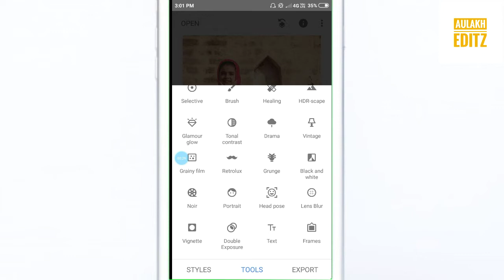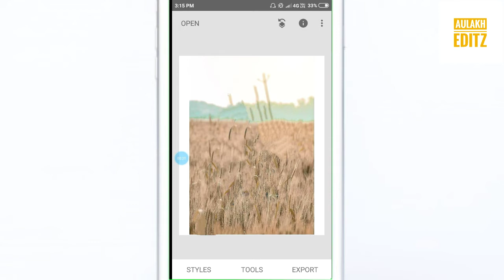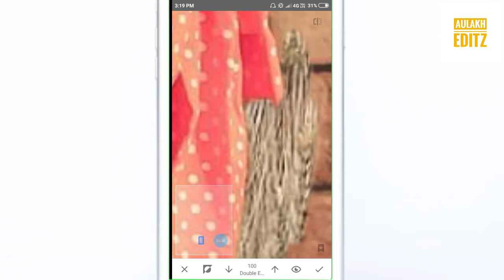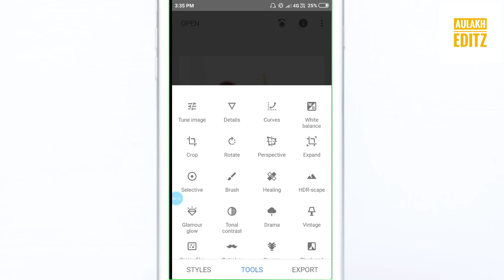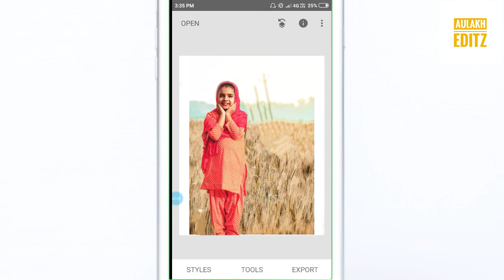Snapseed Background Change Photo Editing | Photo Editing in Punjabi | Aulakh Editz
About this video :
Photo editing in Punjabi
Snapseed editing
Background change

ਜੇ ਵੀਡਿਓ ਵਧੀਆ ਲੱਗੀ ਤਾਂ ਲਾਇਕ , ਸ਼ੇਅਰ ਕਰੋ ਅਤੇ ਚੈਨਲ ਨੂੰ Subscribe ਜ਼ਰੂਰ ਕਰਨਾ ਤੇ ਨਾਲ ਹੀ ਘੰਟੀ ਦੇ ਬੰਟਨ ਤੇ ਵੀ ਕਲਿੱਕ ਕਰੋ ਤਾਂ ਜੋ ਨਵੀ ਵੀਡਿਓ ਦੀ ਅੱਪਡੇਟ ਪਹੁੰਚੇ ਤੁਹਾਡੇ ਤੱਕ ਪਹਿਲਾ

ਧੰਨਵਾਦ